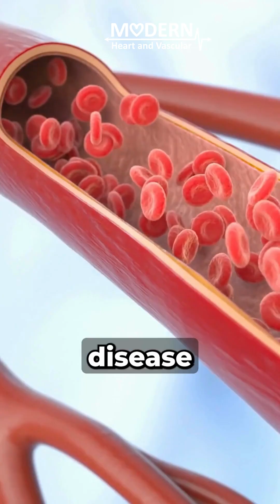How Vaping Affects Your Heart and Blood Vessels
Vaping has become a popular choice for those looking to quit smoking, with many people thinking e-cigarettes are a better option. But as vaping becomes more common, there are growing worries about its effects on heart health. How does vaping really affect your heart and blood vessels?